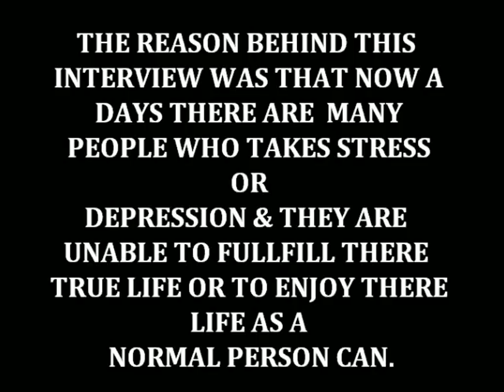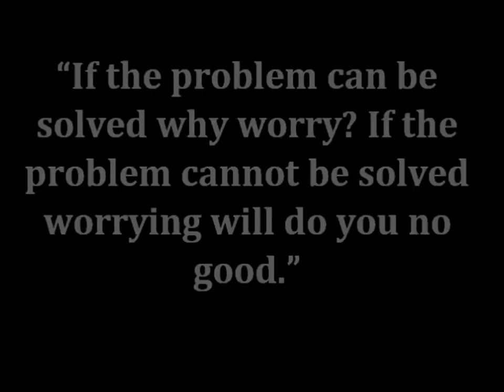How to Manage Stress & depression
Directed by: Mehdi Raza Lakhani.
Producer: Ahmed Jazeel
Supporting & Cemra Man: Waseem Hasan
Co.Producer: Saira Naeem

Special Thanks: Miss Shafaq Mujahid & AKUH Media-Co-Ordinators.

DADABHOY INSTITUTE OF HIGHER EDUCATION (DIHE) Student's are presenting in the first time of history they take interview of Psycologist Doctor for Stress & Depression Disorders patients that how can they manage stress & depressions disorders.

We are thankful to Aga Khan University Hospital that they give us the permission & they supports us to take the interview,
We are thankful to our teacher Miss Shafaq Mujahid who give us this opportunity.

DIHE Student's Copyright.